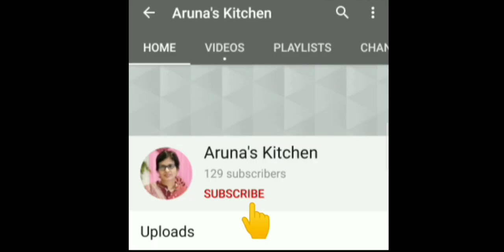Stuffed Mango Kulfi | Mango Kulfi Recipe | Summer Special Kulfi Recipe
Stuffed Mango Kulfi Recipe. Stuffed Mango Kulfi unique and delicious recipe. Best for summer days. Kulfi stuffed at the center of the mango is innovative and taste very good altogether. Stuffed Mango Kulfi is rich, creamy and simply delicious recipe